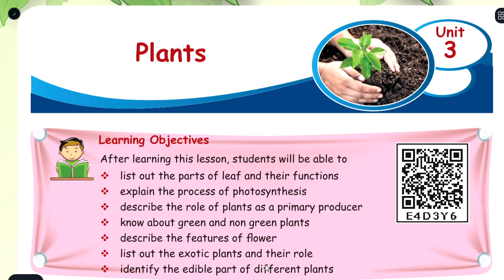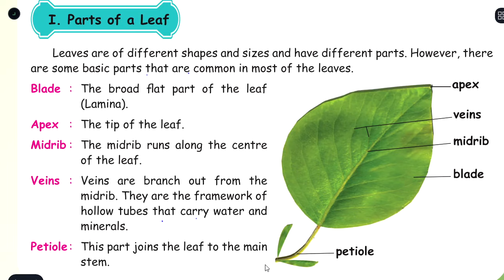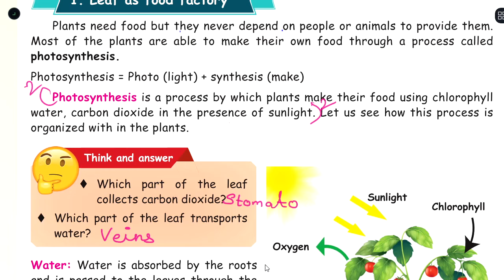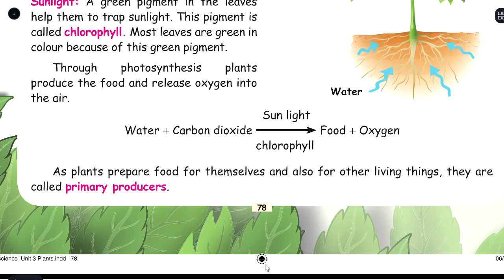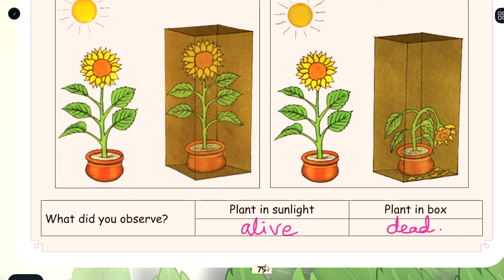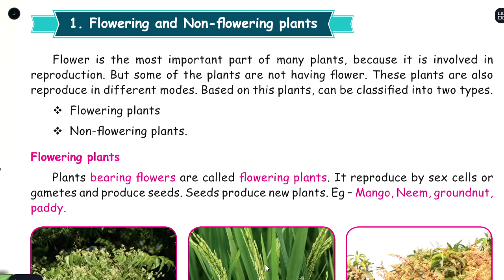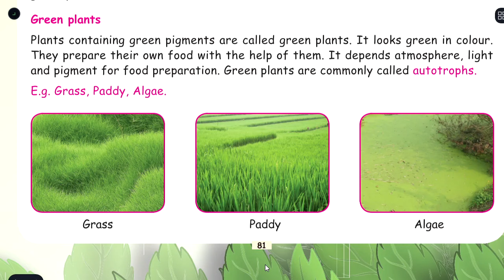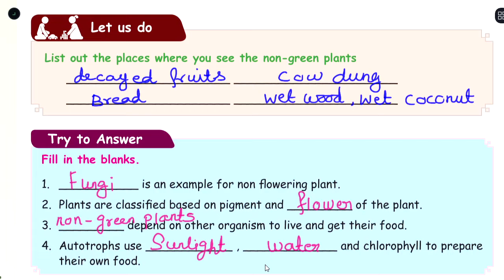PLANTS - PART 1 - UNIT 3 - TERM 2 SCIENCE - 4TH STD - ENGLISH MEDIUM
Part 1 - Explanation in Tamil